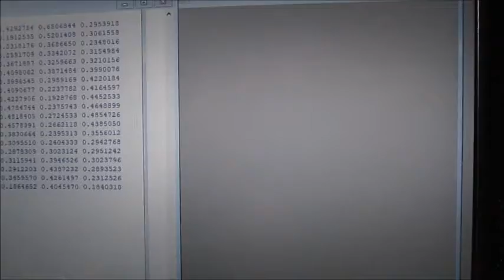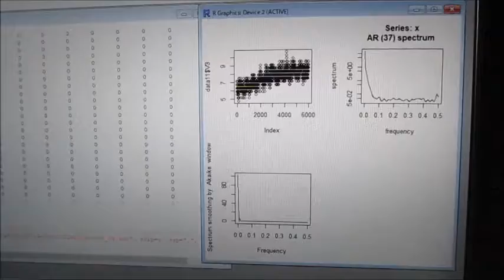‹統計的な考え方›を利用した「超音波技術」 ultrasonic-labo